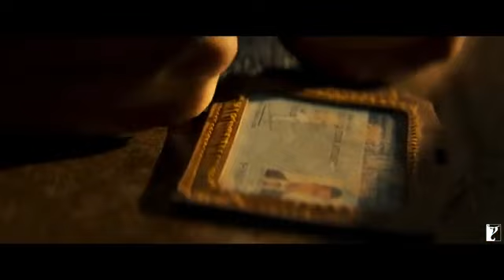Tiger_Ka_Message___Tiger_3___Salman_Khan%2C_Katrina_Kaif___Maneesh_Sharma___YRF_Spy_Universe(360p)